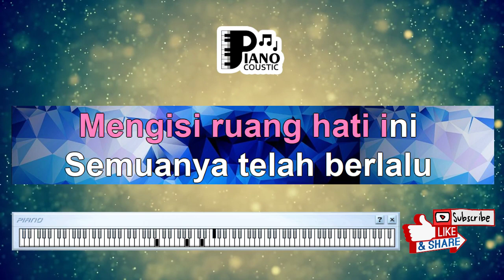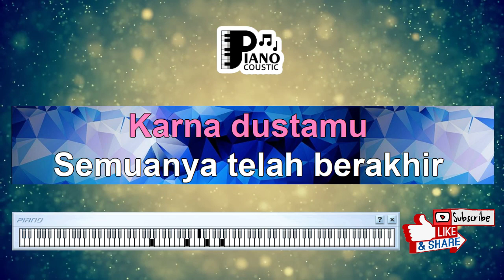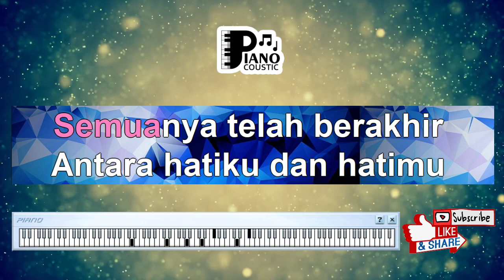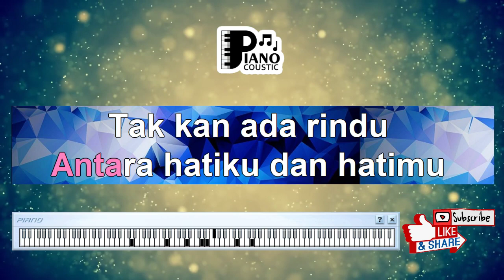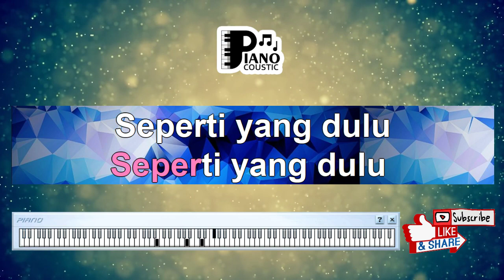"SEPERTI YANG DULU" [UNGU BAND] KARAOKE KEYBOARD ORGAN TUNGGAL LIRIK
. [Intro]
D   Bm

[Verse]
D                         Bm
Tiada guna kau kembali, mengisi ruang hati ini
           G                        A
Semuanya telah berlalu, bersama lukaku
D                               Bm
Semuanya telah berakhir, antara hatiku dan hatimu
             G                  A
Tak ‘kan ada cinta seperti yang dulu
D                          Bm
Tiada guna kau berjanji, untuk setia menemani
       G                             A
Hatiku yang t’lah terluka, karena dustamu

[Chorus]
       D                               Bm
             G                  A
D                               Bm
Semuanya telah berakhir, antara diriku dan dirimu
             G                  A
Tak ‘kan ada rindu seperti yang dulu

[Interlude]
Bm G D A (2x)

[Outro]
D                        Bm
Semuanya telah berakhir, semuanya telah berakhir… wouo…

      D            Bm                 D                  Bm
Coda: Seperti yang dulu… seperti yang dulu… seperti yang dulu…